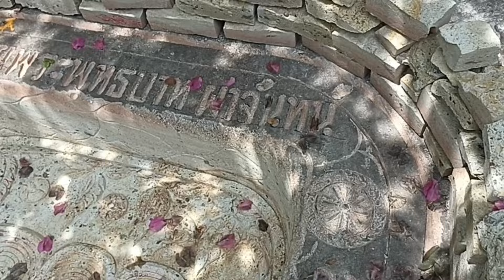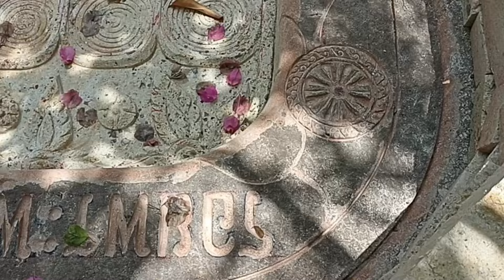สร้างรอยพระพุทธบาท วัดถ้ำผาจันทร์ไม่น่าเชื่อใช้เวลาแค่นี้ช่างเดี่ยว ชาแนล#วัดถ้ำผาจันทร์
งานแกะสลัก รอยพระพุทธบาท
วัดถ้ำพระจันทร์ ตั้งอยู่ที่อำเภอเต่างอย ตำบลเต่างอย จังหวัดสกลนคร